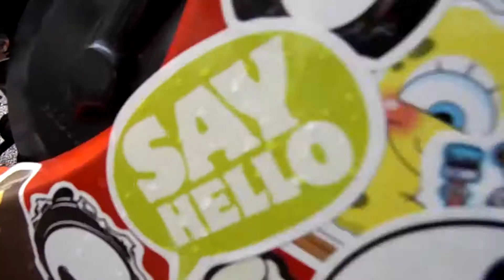Riding through a THUNDERSTORM!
well the ride sucked but at least you guys get a video out of it! :-D